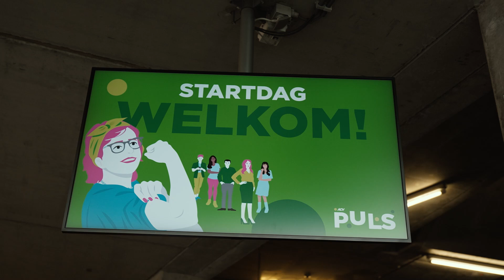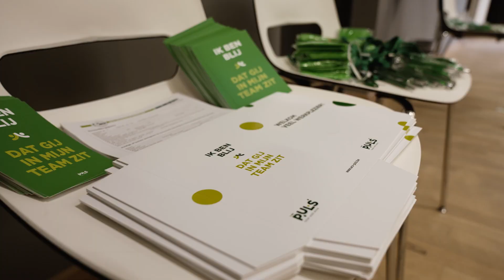VERSLAG STARTDAG DISTRIBUTIE 2022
Verslag van een schitterende startdag van de distributiesector op 3 juni 2022 in de Lamot te Mechelen.